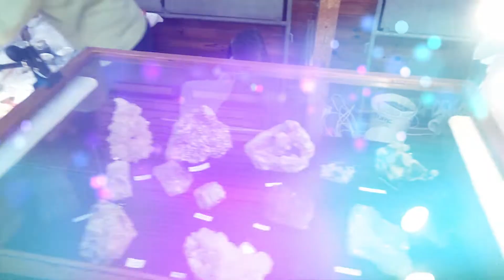Fête de la Science 2021